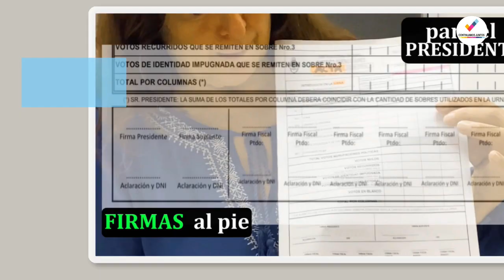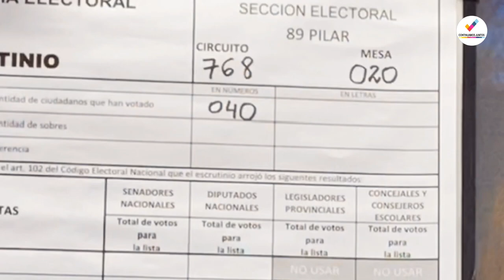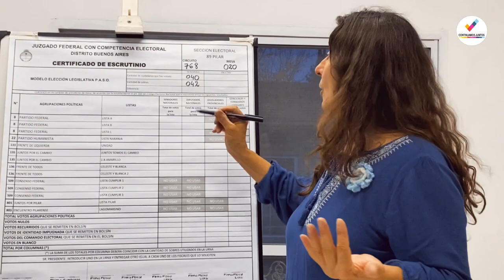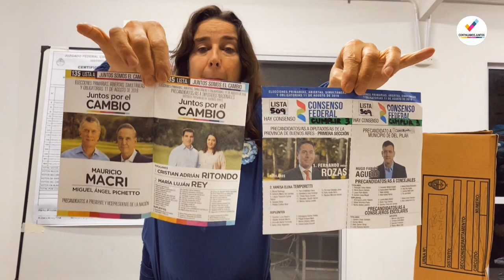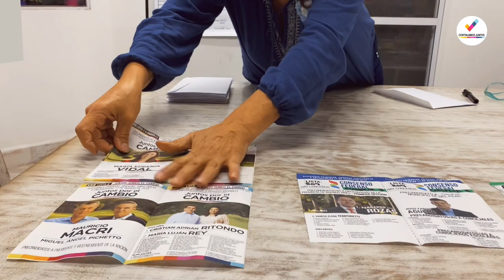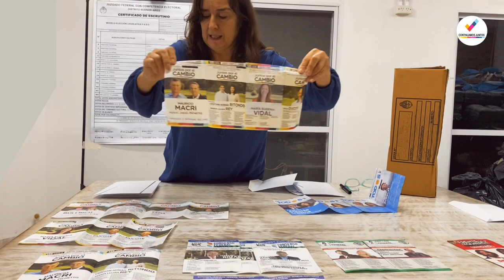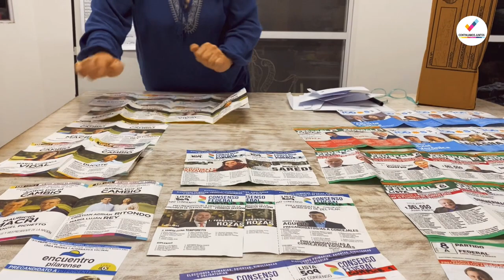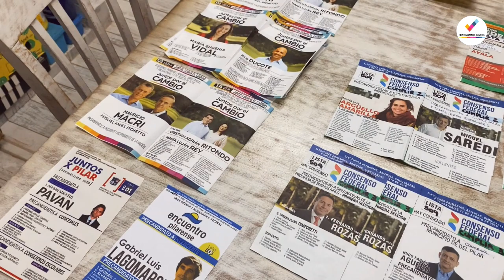ESCRUTINIO P.A.S.O. 2️⃣📦✉️🔍- Apertura de Sobres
CONTEO
HILO DE VIDEOS DEL ESCRUTINIO DE LAS P.A.S.O.
VIDEO 2
*Apertura de sobres y ubicación de boletas en la Mesa de escrutinio